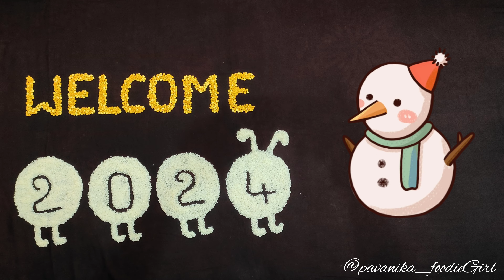Baby Photoshoot Ideas for New Year @pavanika_foodieGirl